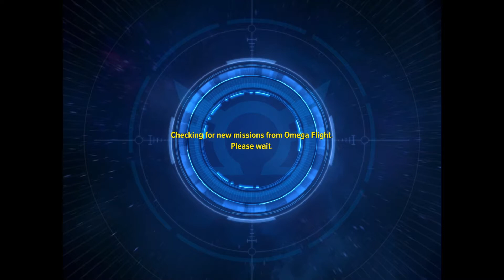Marvel Future Revolution : Episode 11: New Threat of Ultrons, Light of the Moons